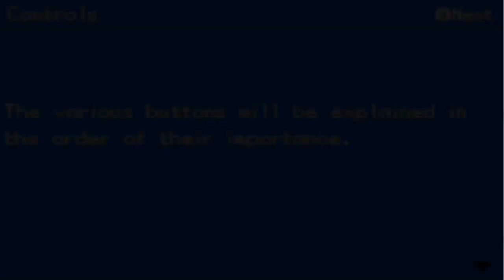GBA Hack Completa Com Mega Evolução, 4 Regiões, Nova História e Muito Mais - Pokémon Cloud White 3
E ae galera tudo certo com vocês? No vídeo de hoje experimentamos Pokémon Cloud White 3 na sua versão mais recente!